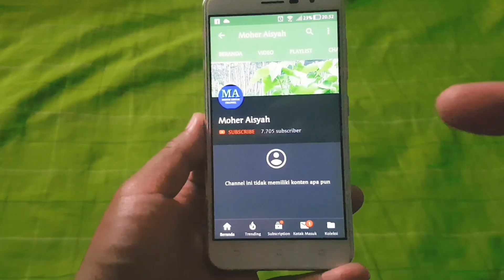LIQUID VAPE YANG BIKIN SUSAH MOVE ON (BANANARILLA)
Oke di video Kali ini Gua nyobain Liquid bananarilla liquid yang bikin gue susah move on dan kenapa gua bikin video tentang Liquid bananarilla lagi ya karena liquid ini itu enak rasanya dan ngangenin, Seperti apa bedanya simak aja langsung...!!!